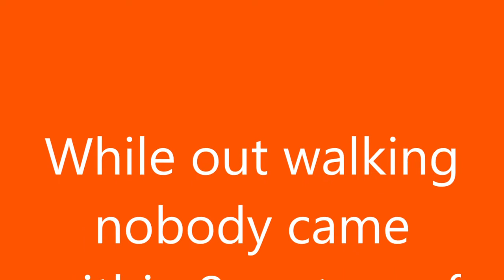Safe from Corona virus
Stay safe, Jackie Lou and Simon preparing to walk the dog safely